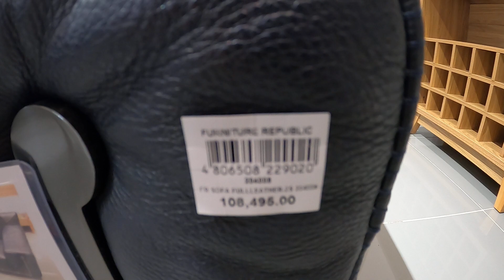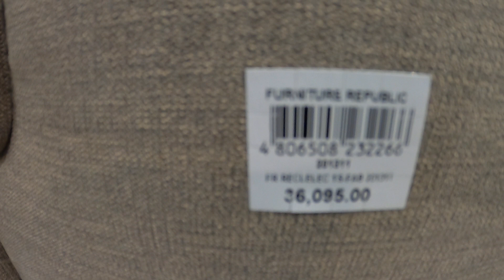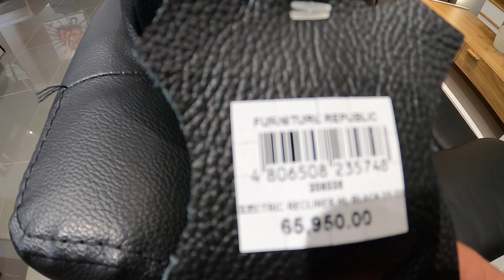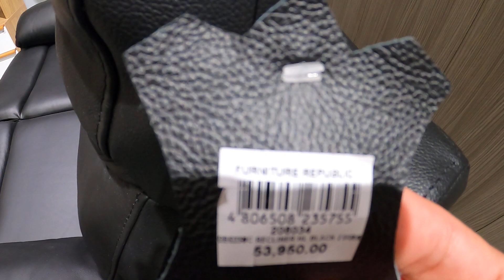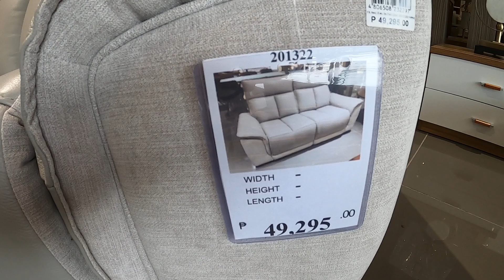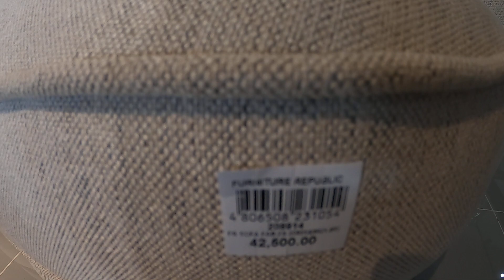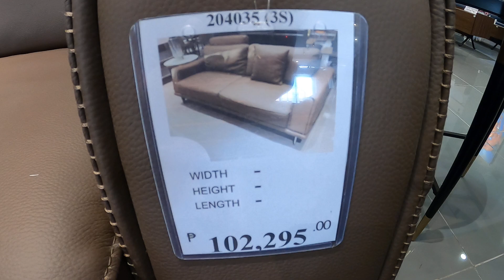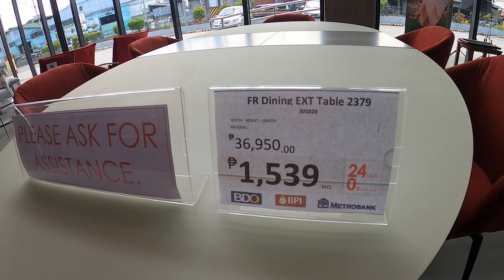FURNITURE REPUBLIC MAGANDANG KLASE NG SOFA AT TABLE SET PART-2 |IMUS CAVITE MARCH 2021|PEEJAYPARASTV